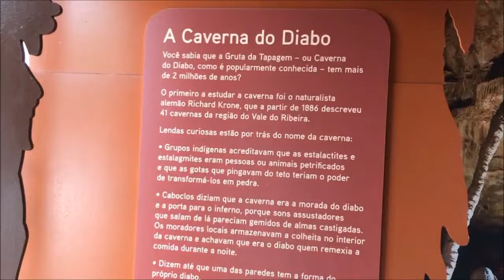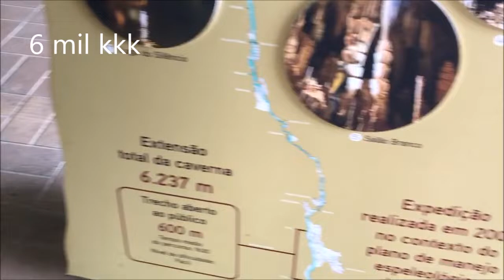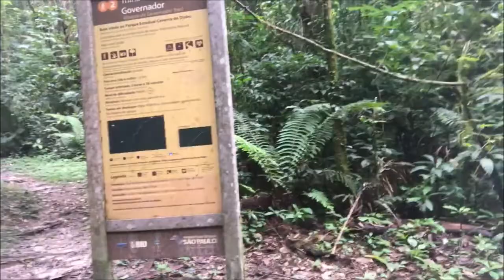CAVERNA DO DIABO | VLOG DE VIAGEM